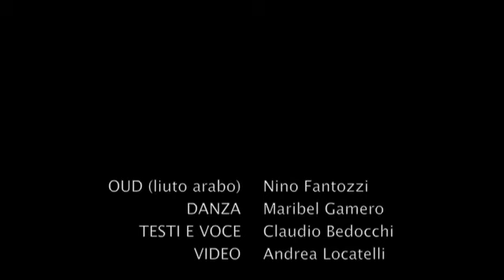Jeux sans frontières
Presentazione libro Jeux Sans Frontières di Claudio Bedocchi al Maki pub a Bagnolo di Reggio Emilia. Poesia, musica e danze in una unica performance per dare voce alla scrittura,